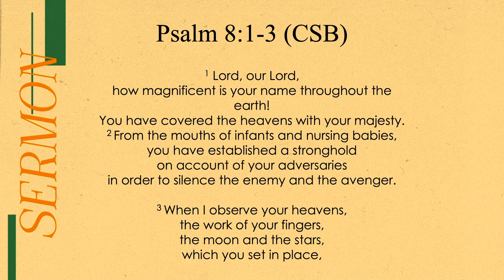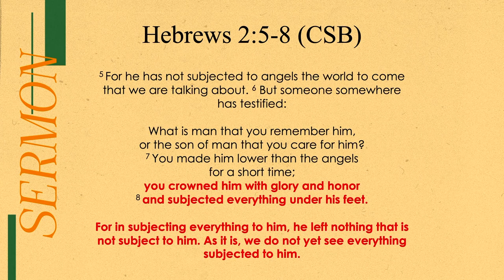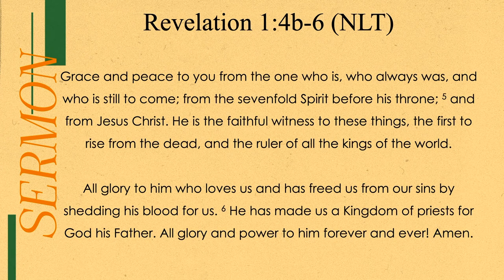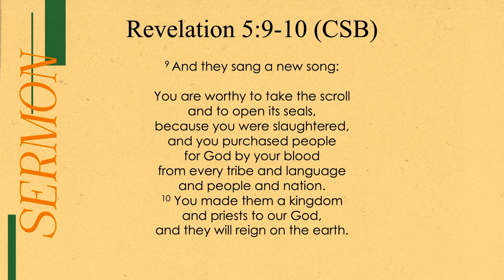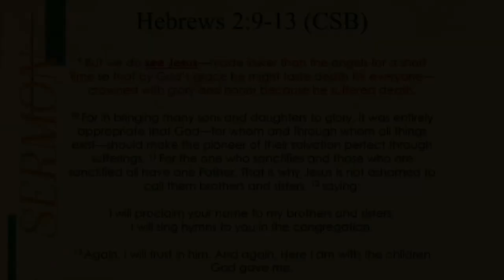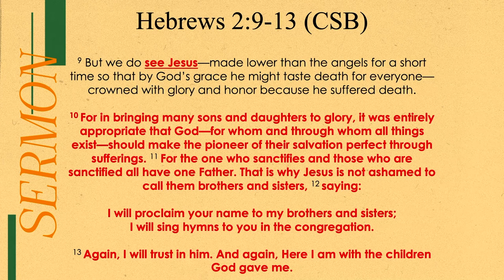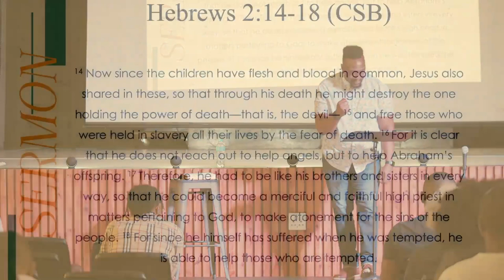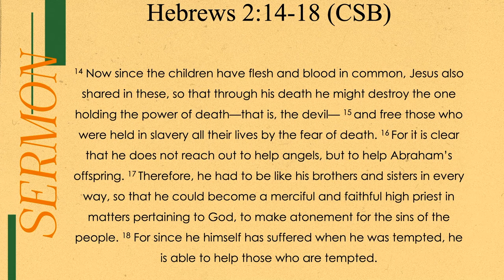Hebrews Part 3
Hebrews 2:5-18 (CSB)

We are now presented with the humanity of Jesus, but nothing being taken away from His deity. Jesus is both fully God and fully human - two things necessary for the salvation of the world.